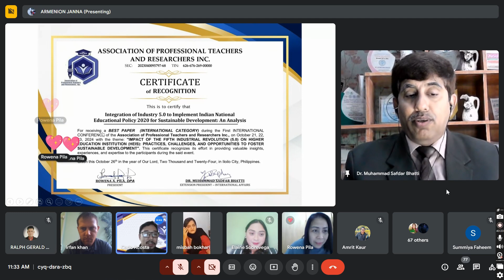Giving thanks speech on receiving multiple International Awards.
Giving thanks speech on receiving multiple International Awards by Association of Professional Teachers and Researchers Inc., Philippines on October 23,2024.